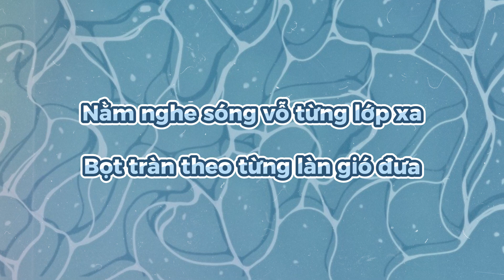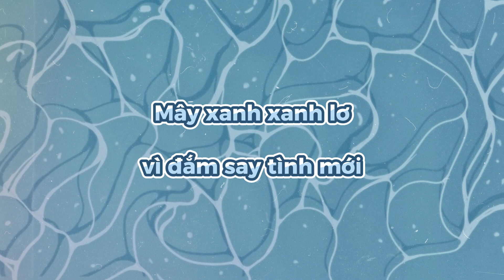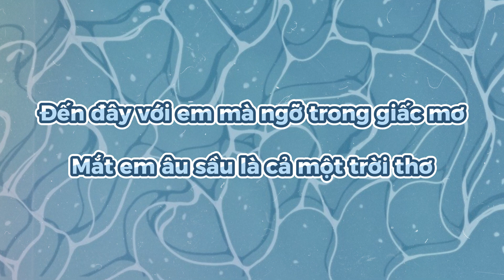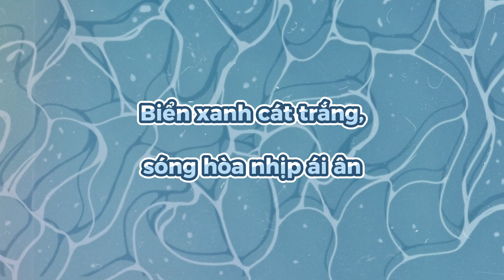(karaoke beat + lyrics) BIỂN TÌNH - Mây Bae cover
Video được làm với những lý do:
- Beat này khá dính với tui nhưng ít ai làm video karaoke ưng mắt tui quá nên tui tự tách vocal ra làm luôn
- Một lần nữa, tui làm để dành để đi karaoke với mấy cô bạn
Nếu ai đó có duyên nhìn thấy video được tui làm vì buổi hát karaoke của tui thì xem bản gốc tại:
Biển Tình - Mây Bae Cover | Official Music Video